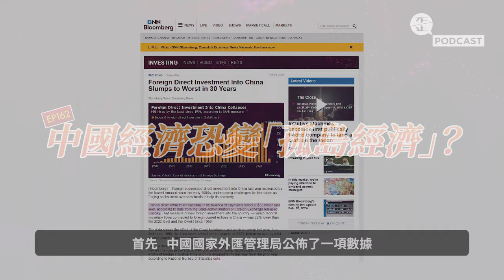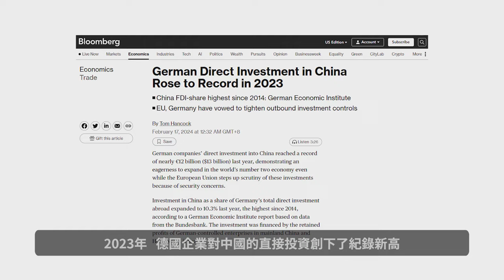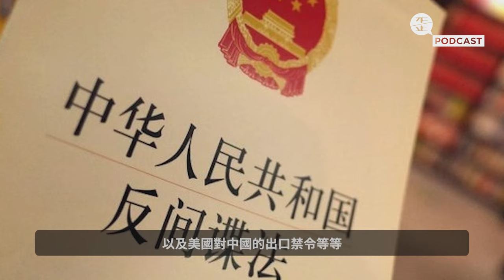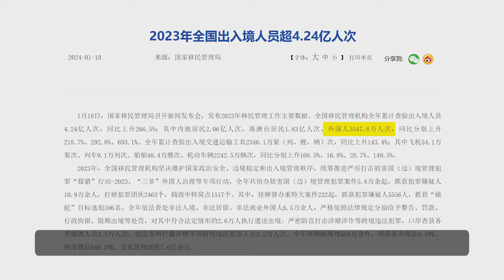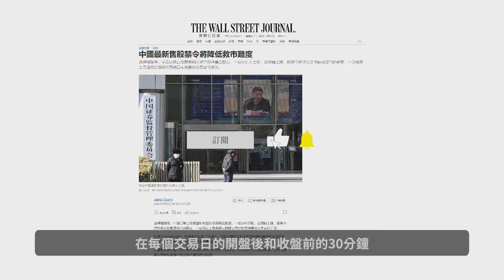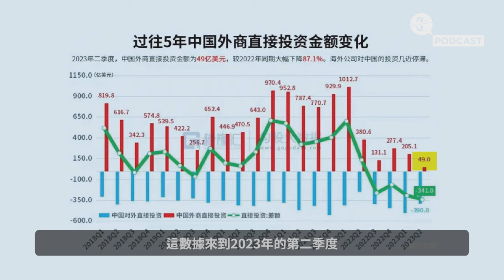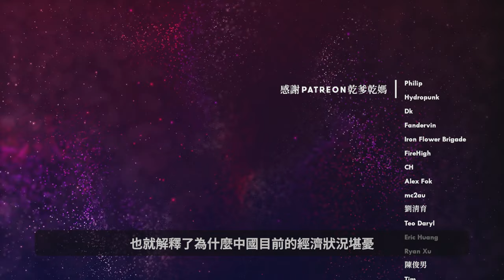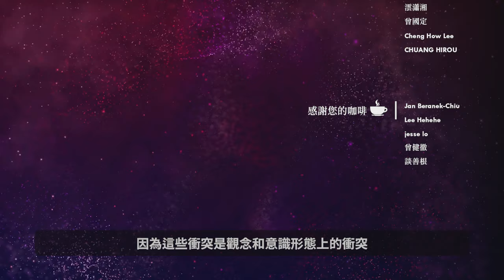外循環數據「3個歸零」，中國經濟恐變「孤島經濟」？ |《歪。播客》• 第162集